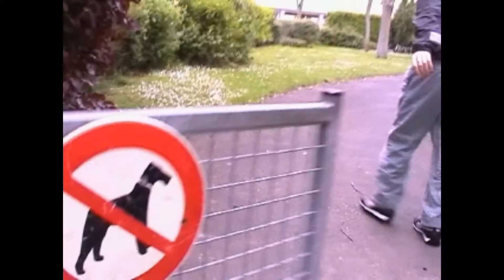DARASSE 4# Une histoire d'histoire (réup car Youtube sait pas synchroniser l'image et le son)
15 novembre 2002: Cette fois c’était fait, la Darasse production était cristallisée pour le meilleur et pour vomir. Et ce 4ème opus le révèle bien par l’abandon des règles des 3 premiers, mais en restant une ‘darasse’ quand même. C’était la première fois que le tournage s’étalait sur plusieurs jours et plusieurs lieux. La première partie n’ayant pu être achevée par manque de temps, nous poursuivîmes l’aventure dans une autre direction.